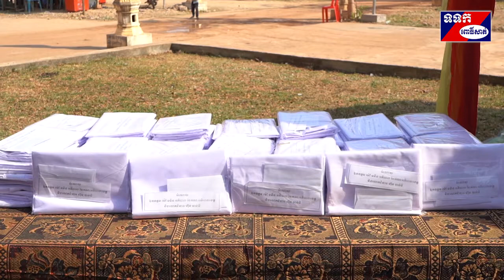អភិបាលខេត្តពោធិ៍សាត់ សម្ភោធមហាកុដិមួយខ្នង ក្នុងវត្តទួលលៀប ស្ថិតក្នុងឃុំមេទឹក ស្រុកបាកាន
មហាកុដិមួយខ្នងក្នុងវត្តទួលលៀប ស្ថិតក្នុង ឃុំមេទឹក ស្រុកបាកាន ខេត្តពោធិ៍សាត់ ដែលទើបស្ថាបនារួច បានធ្វើពិធីសម្ភោធដាក់ឲ្យប្រើប្រាស់ជាផ្លូវការ កាលពីរសៀលថ្ងៃទី០៥ខែមិនាឆ្នាំ២០២០ ក្រោមអធិបតីភាពឯកឧត្តម ម៉ៅ ធនិន អភិបាលនៃគណៈអភិបាលខេត្តពោធិ៍សាត់ ដោយមានការអញ្ជើញចូលរួមពីតំណាងមន្ទីរ អង្គភាពនានាក្នុងខេត្ត កងកម្លាំងប្រដាប់អាវុធ មន្ត្រីរាជការក្នុងស្រុក អាជ្ញាធរមូលដ្ឋាន ប្រជាពលរដ្ឋ លោកគ្រូអ្នកគ្រូ និងសិស្សានុសិស្សមួយចំនួនទៀត។
 លោក ផាយ ឡេង អភិបាលនៃគណៈអភិបាលស្រុកបាកានបានឲ្យដឹងថា វត្តទួលលៀបករកើតឡើងក្នុងឆ្នាំ១៩៥៤នៃគ្រឹះសករាជ  មកដល់ពេលនេះមានអាយុកាល៦៦ឆ្នាំ និងមានព្រះចៅអធិការវត្តគ្រប់គ្រងបន្តបន្ទាប់គ្នាចំនួន១១អង្គមកហើយ។ តាមការរ៉ាយរ៉ាប់របស់ចាស់ព្រឹទ្ធាចារ្យក្នុងវត្តបានឲ្យដឹងថា កាលពីដើមឡើយវត្តទួលលៀបនេះមានទីតាំងនៅភូមិអូរព្រាល ឃុំព្រះម្លូរ មានចម្ងាយពីទីនេះប្រមាណ០២គម។ មូលហេតុដាក់ឈ្មោះវត្តទួលលៀបនេះ ព្រោះកាលនោះមានដើមលៀបមួយដើមយ៉ាងធំដុះលើទួលមួយ។ កាលនោះមានដង្ខៅឈ្មោះ តាបិត យាយអួន មកពីភូមិចាយ៉ូវ។ដោយឃើញម្លប់ត្រឈឹងត្រឈៃក្រោមដើមលៀប ក៍ផ្ដួចផ្ដើមមកកសាងនៅទីនោះ  ដោយឲ្យប្អូនបង្កើតរបស់គាត់ឈ្មោះ អ៊ួក ប៊ុត បួសជាចៅអធិការវត្ត។ ក្នុងរជ្ជកាលព្រះតេជគុណ អ៊ួក ប៊ុត ព្រះអង្គបានកសាងបោតមួយ កូនកុដិ០៣ សាលាភ័ត្តមួយ និងរូបសំណាកព្រះពុទ្ធធ្វើអំពីឈើ០១ព្រះអង្គ។ ក្រោយមកដោយមានសាមណេរមួយអង្គព្រះនាម ជិន ឡើងប្រក់ដំបូលសាលាភ័ត្តធ្លាក់មកដីសុគត ពេលនោះពុទ្ធបរិស័ទចំណុះជើងវត្ត បានរៀបចំបុណ្យសពតាមប្រពៃណី។ ក្រោយមកចេះតែមានប្រថ្នូលមិនល្អ ចាស់ទុំក្នុងវត្តក៏បានពិភាក្សាគ្នាប្ដូរទីតាំងមកកន្លែងនេះនៅឆ្នាំ១៩៦២រហូតមកដល់សព្វថ្ងៃនេះតែម្ដង។ មហាកុដិដែលធ្វើពិធីសម្ភោធដាក់ឲ្យប្រើប្រាស់ជាផ្លូវការនាពេលនេះ មានទំហំ១០មគុណនឹង១២ម កម្ពស់ពីរជាន់ ចាប់ផ្ដើមសាងសង់នៅថ្ងៃទី០៩ខែមេសាឆ្នាំ២០១៤ និងបញ្ចប់ជាស្ថាពរនៅថ្ងៃទី២៥ខែមករាឆ្នាំ២០២០ ដោយចំណាយថវិការសរុបអស់ចំនួន ៧៨៥០០ដុល្លាសហរដ្ឋអាមេរិក។ សមិទ្ធផលខាងលើនេះកើតឡើងដោយការខិតខំប្រឹងប្រែងរបស់ព្រះសង្ឃគ្រប់ព្រះអង្គ គណកម្មការអាចារ្យ ពុទ្ធបរិស័ទចំណុះជើងវត្ត អាជ្ញាធរមូលដ្ឋាន ពិសេសឯកឧត្តម ម៉ៅ ធនិន អភិបាលខេត្តនិងលោកជំទាវ។
 ឯកឧត្តម ម៉ៅ ធនិន មានប្រសាសន៍ថា យើងមានឱកាសកសាងសមិទ្ធិផលនាពេលនេះ ដោយសារប្រទេសជាតិមានសុខសន្តិភាព ក្រោមការដឹកនាំប្រកបដោយគតិបណ្ឌិតរបស់សម្ដេចតេជោ ហ៊ុន សែន នាយករដ្ឋមន្ត្រីនៃព្រះរាជាណាចក្រកម្ពុជា។ ក្នុងរបបបនប្រល័យពូជសាសន៍ប៉ុលពត ពួកវាបានយកវត្តអាមដែលជាទីកន្លែងគោរពបូជា ធ្វើជាក្រោលគោក្រោលក្របី កន្លែងធ្វើជី  ជាមន្ទីរឃុំឃាំង ធ្វើទារុណកម្ម និងសំលាប់មនុស្សយ៉ាង  សាហាវព្រៃផ្សៃបំផុត។ ក្រោយថ្ងៃរំដោះ០៧មករា១៩៧៩ អ្វីៗ បានកើតឡើងវិញ ដោយសារកម្លាំងឥស្សរជនក្នុងជួរគណបក្សប្រជាជនកម្ពុជា ដែលបានប្ដូរជីវិតដើម្បីប្រជាជននិងប្រទេសជាតិទាំងមូល។ សព្វថ្ងៃនេះយើងមានសុខសន្តិភាពនិងមានសេរីភាពយ៉ាងពេញលេញ ព្រមទាំងបានអភិវឌ្ឍន៍រីកចំរើនលើកគ្រប់វិស័យ ក្នុងនោះរាប់ទាំងវិស័យសាសនាផងដែរ។ ឯកឧត្តមអភិបាលខេត្តមានប្រសាសន៍ថា វត្តអារាមគឺជាជ្រុកផ្ទុកនូវវប្បធម៌ អរិយធម៌ អក្សរសាស្ត្រ និងភាសាររបស់ជនជាតិយើង  ដូច្នេះយើងត្រូវរួមគ្នាថែរក្សា និងអប់រំកូនចៅឲ្យយល់ដឹង ចៀសវាងចម្លងវប្បធម៌បរទេស។ មហាកុដិនេះបានសាងសង់យ៉ាងស្រស់ស្អាតទៅតាមបែបបទខ្មែរ តម្កល់ទុកជាគរុភ័ណ្ឌសម្រាប់ប្រើប្រាស់ក្នុងវត្តបន្តដល់កូនចៅជំនាន់ក្រោយៗទៀត។
 ក្នុងឱកាសនោះឯកឧត្តម ម៉ៅ ធនិន បានសន្យាឧបត្ថម្ភថវិការចំនួន ១៥.០០០ដុល្លាសហរដ្ឋអាមេរិកសម្រាប់សងថ្ងៃជាង  ព្រមទាំងបានចែកក្រណាត់សម្នាក់មួយដុំដល់លោកតាលោកយាយប្រមាណជាង១០០នាក់ ដែលអញ្ជើញចូលរួមនាពេលនោះផងដែរ៕ ដួង ស៊ីថន